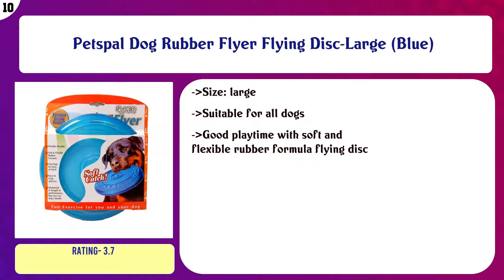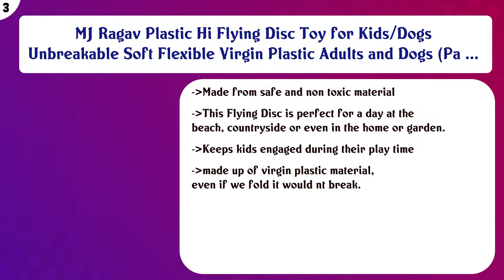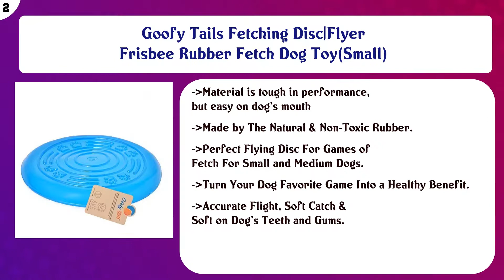Top 10 Flying Discs to buy in India 2021 | Price & Review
Top 10 Flying Discs to buy in India

Find the links below to buy these products:

List of top Flying Discs:
Petspal Dog Rubber Flyer Flying Disc-Large (Blue)

Emily Pets Pet Slow Feeder and Interactive Toy for Cat and Dog (Yellow)

Foodie Puppies Flyer Fetching Disc Dog Toy Frisbee (Small)

Goofy Tails Born Wild Frisbee Blue Medium/Large (9.2 Inch)

Emily Pets Funny Silicone Flying Saucer Dog Cat Toy Dog Game Flying Discs Resistant Chew Puppy Training Intera ...

Kiki N Pooch Super Flying Durable Frisbee Tug Dog Fetch Toy- Color May Vary

Pooch Box Durable Training Pets Puppy Toy Plastic Flying Disc Small/Medium/Large Dogs

MJ Ragav Plastic Hi Flying Disc Toy for Kids/Dogs Unbreakable Soft Flexible Virgin Plastic Adults and Dogs (Pa ...

Goofy Tails Fetching Disc|Flyer Frisbee Rubber Fetch Dog Toy(Small)

Shashi Enterprises Plastic Flying Disc Frisbee for Kids, Adults and Dogs (Random Colours) Frisbie & Boomerang

Content of this Video:
10 best products to buy Flying Discs India

Top rated Flying Discs in India